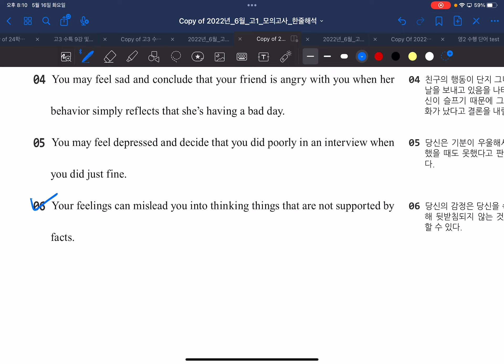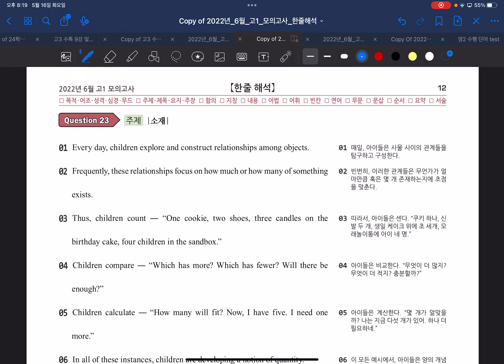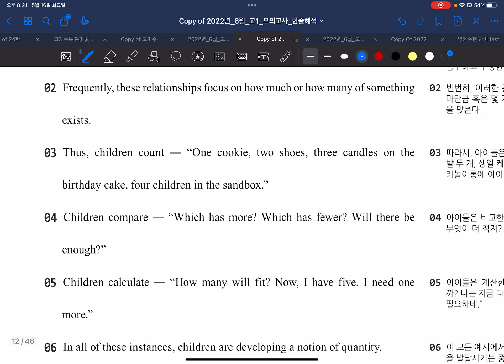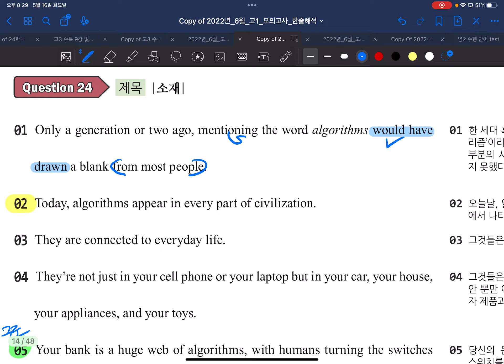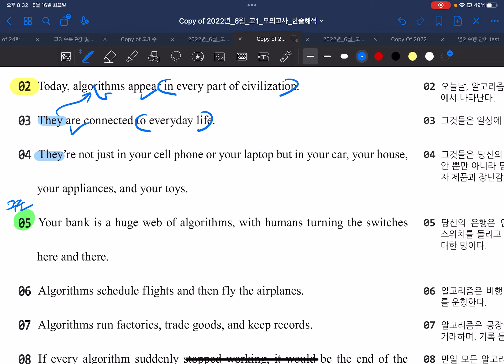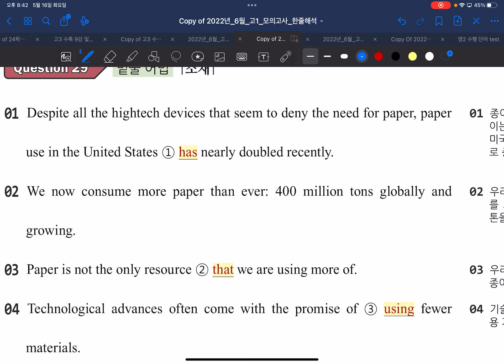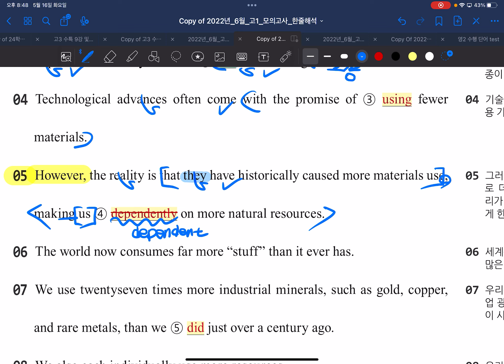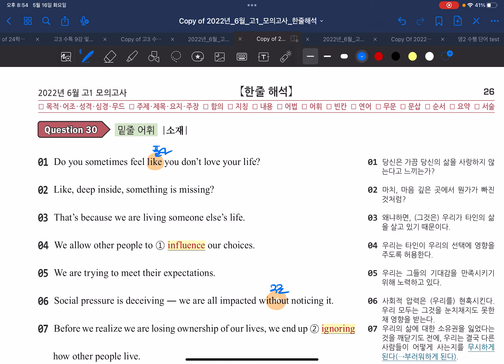고1 22년 6월 22~29번 세휘/S반